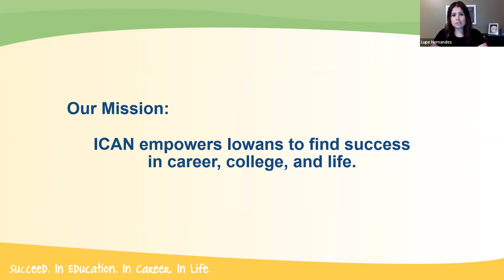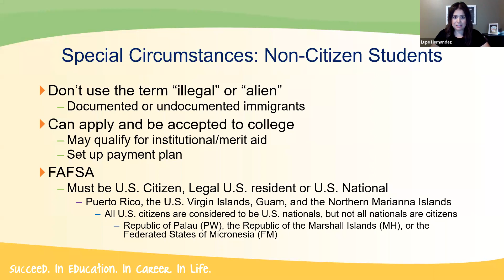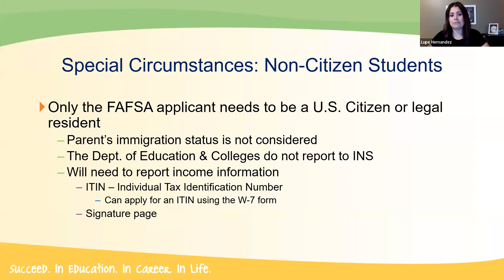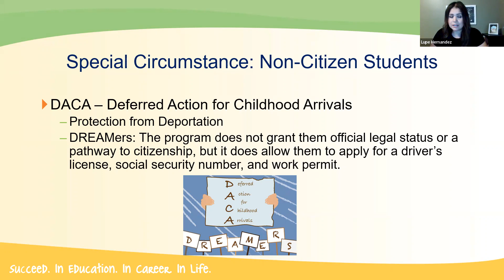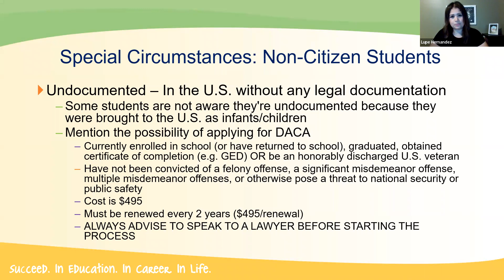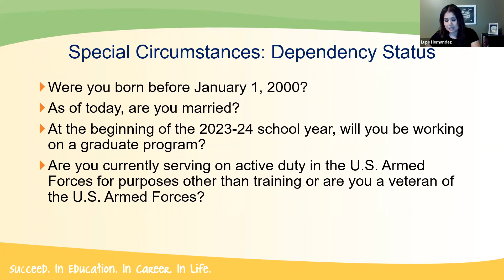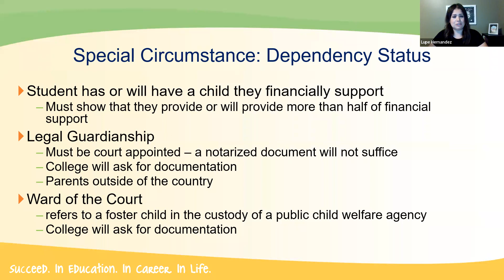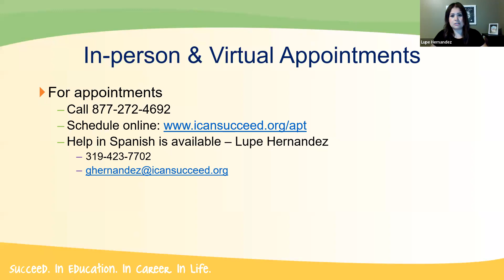ISCA/ICAN Webinar Series - The Financial Aid Process for Students with Special Circumstances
Join us for a discussion on how to guide students with special circumstance through the scholarship and financial aid process. In this session we will cover non-citizen students, DACA students, and those who are undocumented. We will also be talking about students who are or have been in the foster care system, covering how their foster care status affects them when applying for financial aid. We will also cover situations in which students can file as an independent.